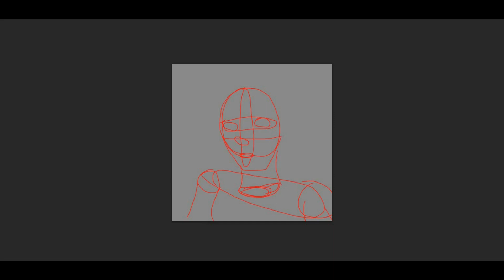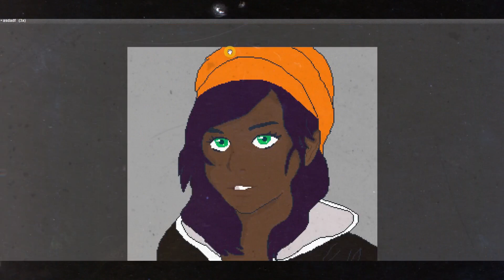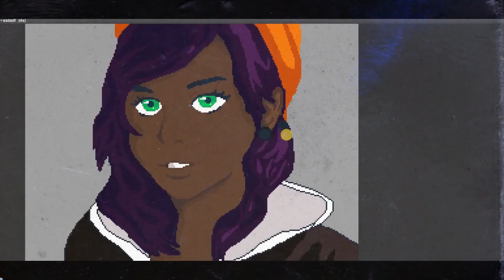Cynthia The Rockstar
Halsey  Without Me All The Damn Vampires Synthwave Remix

Please check out my Indie Game at the links below and give some feedback

gd.games/GNOSTU